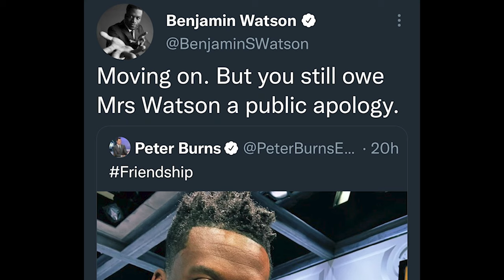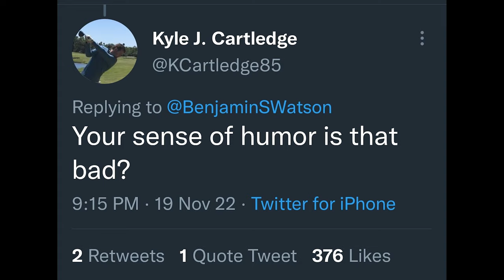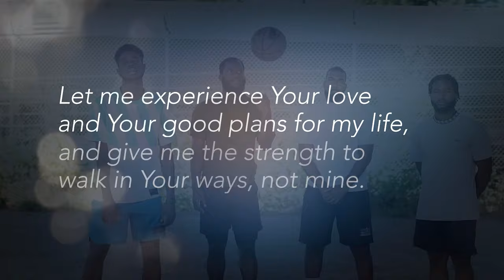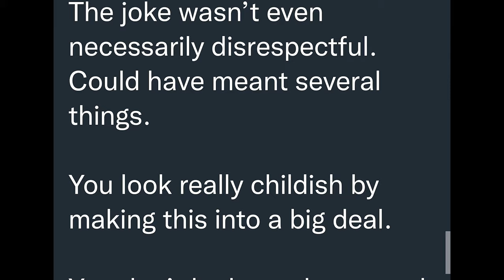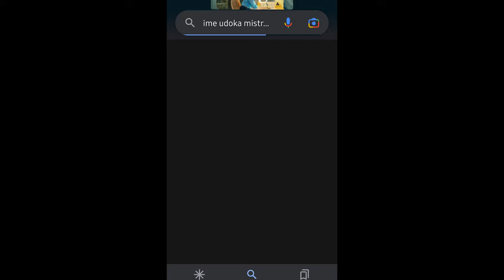Did Ben Watson Put Hands On ESPN Co-Host?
And Why What MIGHT Have Happened Cannot Be Compared To The Will Smith Incident At The Oscars